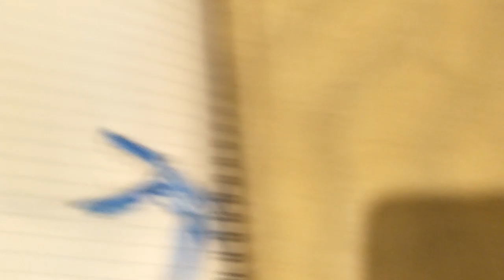dinosaur GA5 (my version)